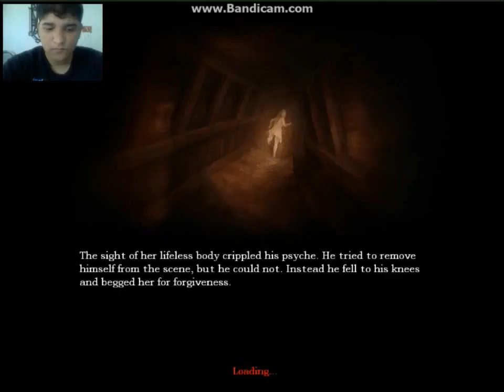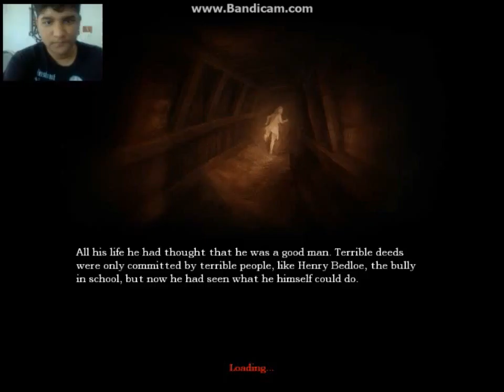time to fight - amnesia part 12